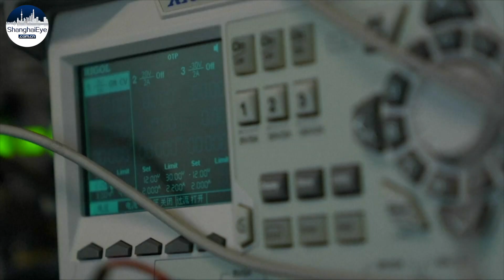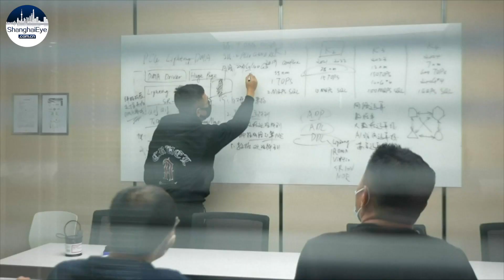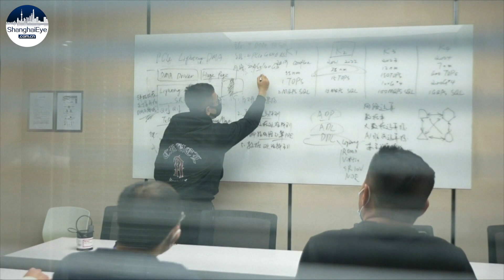BREAKTHROUGH! China develops first home-grown data processing chip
A data processing unit, or DPU, is often referred to as the "third major chip," alongside central processing units (CPUs) and graphics processing units (GPUs).

Its function is to relieve the burden of the CPU and is used in scenarios that require ultra-low latency and large throughputs, such as financial computing, high-performance computing and automatic driving.

Beijing-based YUSUR Technology recently developed China's first DPU chip.

Recently, the U.S. has escalated chip sanctions against China.

On December 16, the U.S. Department of Commerce listed 36 Chinese science and technology companies and research institutions, including Yangtze Memory and Cambricon, on its trade blacklist.

This has pushed Chinese researchers to invest heavily in research and development.

The DPU project developed by YUSUR Technology has undergone extensive review, with over 60 program reviews completed.

The chip's front end alone required the writing of nearly 400,000 lines of code.

The rapid growth of industries such as new energy vehicles, data centers, and photovoltaics in 2022 has led to an increase in demand for chips.

According to a market report from Semiconductor Equipment and Materials International, global semiconductor equipment shipments reached nearly 29 billion U.S. dollars in the third quarter, up nine percent month on month and seven percent year on year.